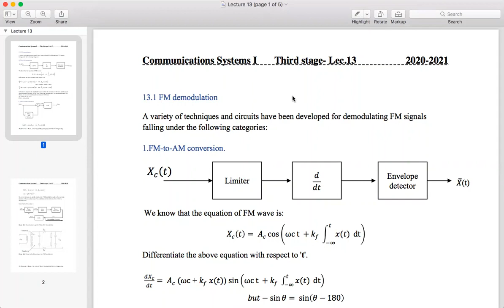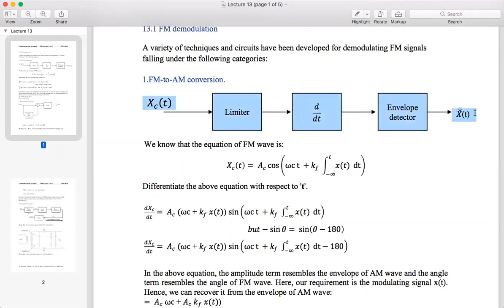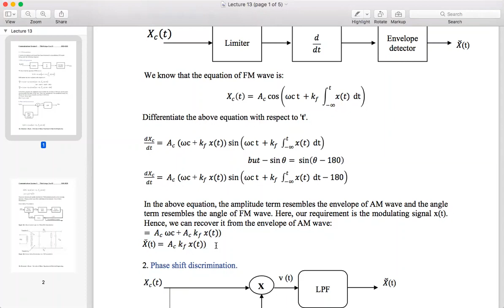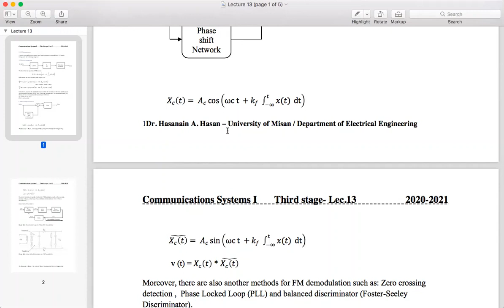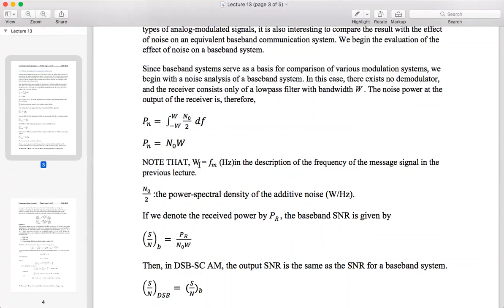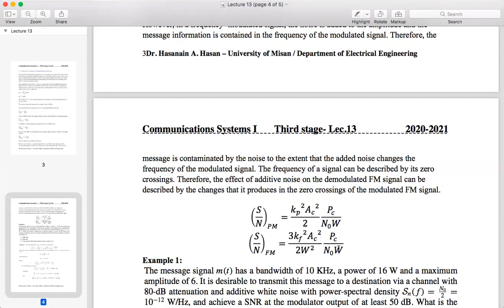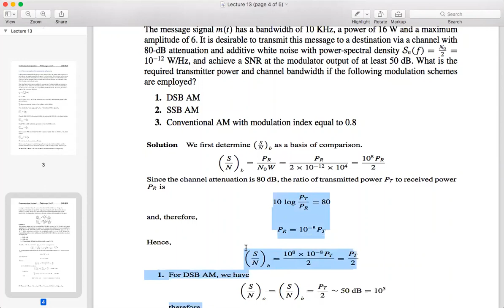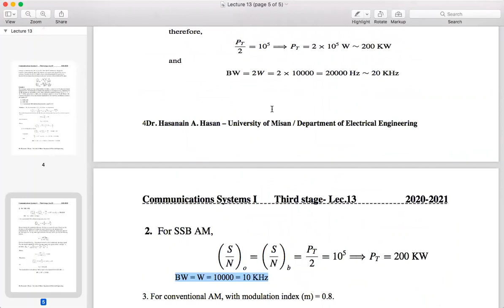اتصالات الكورس الاول المحاظرة الخامسة عشرالجزء الأول هندسة الكهرباء المرحلة الثالثة د.حسنين البهادلي